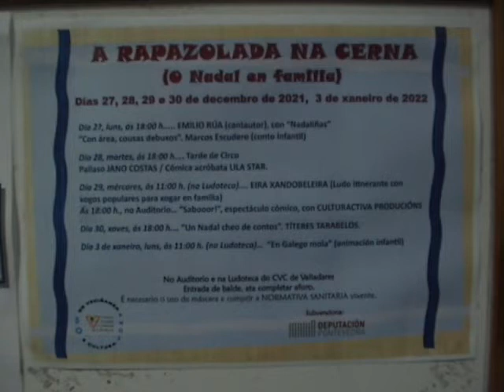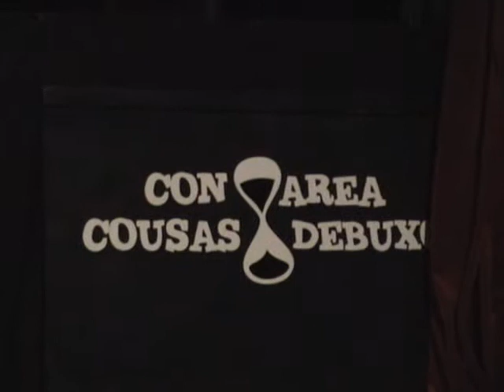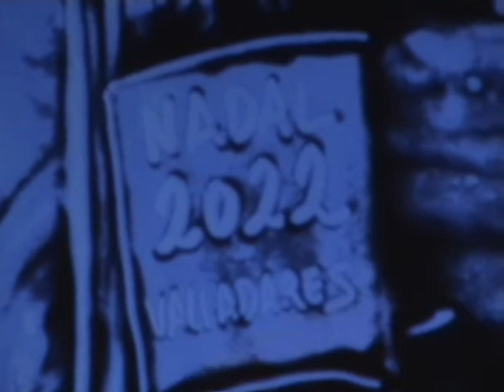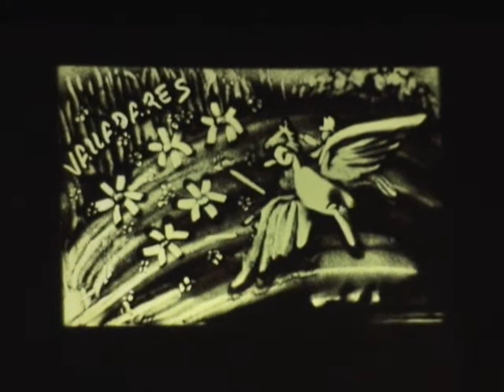A rapazolada na cerna día 27 de decembro